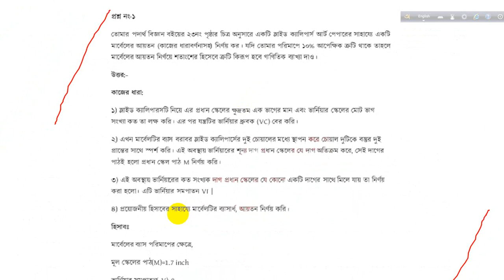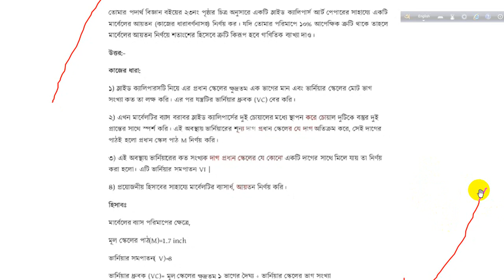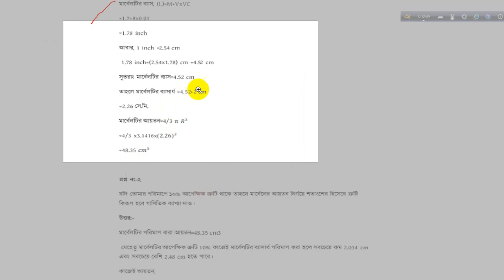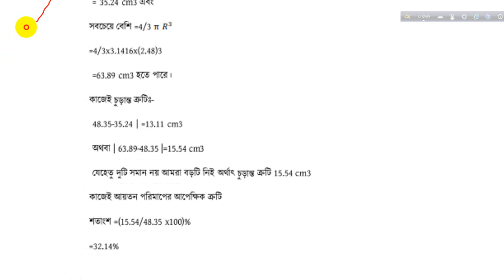class 9 physics 6th week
New 6th week assignment 2021 physics.
ষষ্ঠ সপ্তাহের assignment এর উত্তর (১২ জুন থেকে)